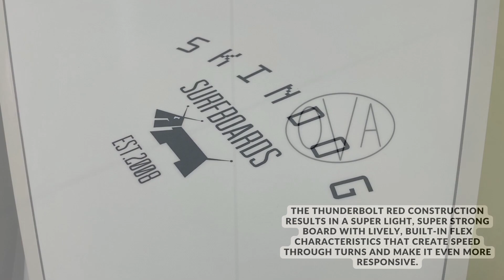THE NEW Ben Skinner Skindog OVA Mid Length Surfboard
Ben Skinner OVA - The Newest Mid-Length

Mahalo!!

Your  Surf Authority in Honolulu Hawaii